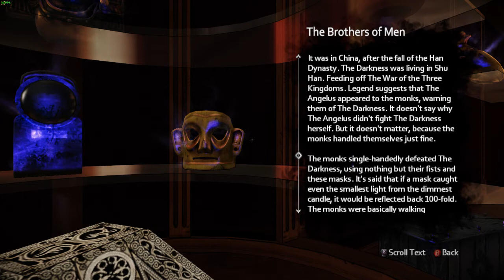The Darkness II relics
all the relics played in order

1 Roanoke"s Bane: (0:00)
2 YHWY's Lamet: (1:06)
3 The True Revelations: (2:15)
4 Sister Of Light: (3:31)
5 The Dark Man: (4:39)
6 The Trinity: (5:41)
7 The Graven Image: (6:42)
8 The Chime Of Deliverance: (7:47)
9 The Brothers Of Men: (8:50)
10 The Key Of Mictlan: (10:03)
11 Thumb Screw: (11:13)
12 The Fool's Phylactery: (12:14)
13 Winged Demon: (13:20)
14 The Blinding Sun: (14:32)
15 Cain: (15:40)
16 Engraved Skull: (16:43)
its at this point i got bored so heres the rest of the time stamps just without names that i likely wont add later
17 17:47
18 18:54
19 20:03
20 21:02
21 22:11
22 23:28
23 24:30
24 25:28
25 26:43
26 28:03
27 29:02
28 30:02
29 31:19